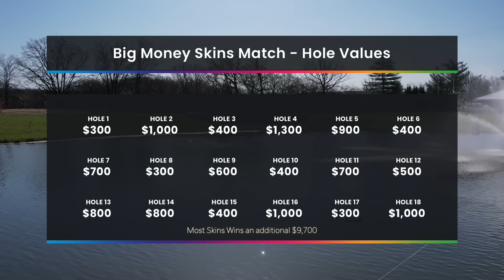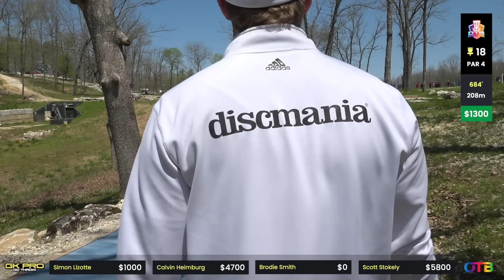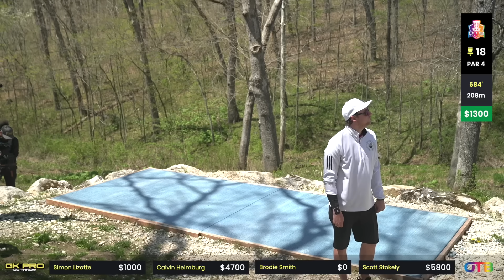BIG MONEY OTB Tour Skins #59 | B9 | Eagles Crossing | $21,000 Prize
Eagles Crossing Disc Golf Course
Hawk Point, Missouri

Players:
Calvin Heimburg
Brodie Smith
Simon Lizotte
Scott Stokely

OTB Skins is an Eagles Crossing Disc Golf Production

Eagles Crossing Skins Match Final (Qualified Players)
-Kevin Jones
-Calvin Heimburg
- Gannon Buhr
-Eveliina Salonen
-Henna Blomroos
-Chris Dickerson
-Knut Valen Håland
-Matt Orum
-Garrett Gurthie